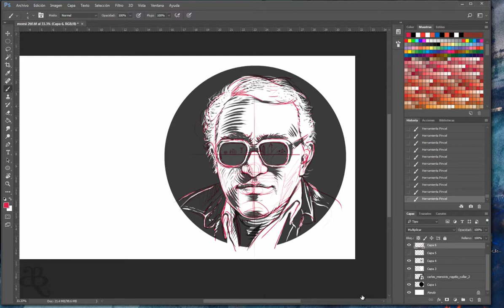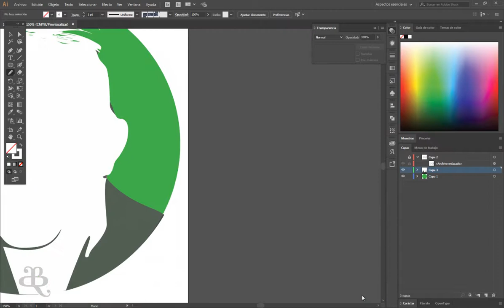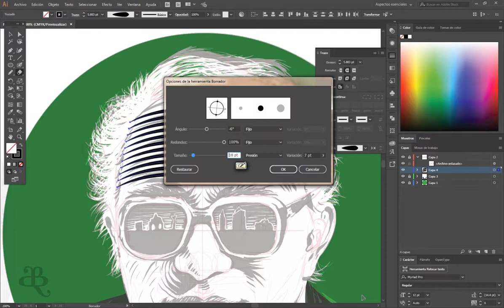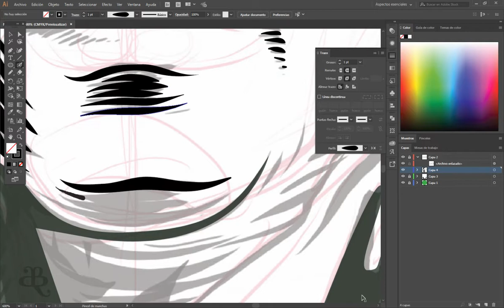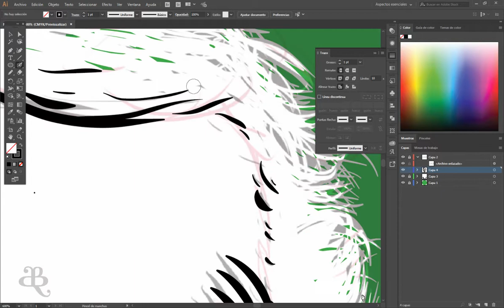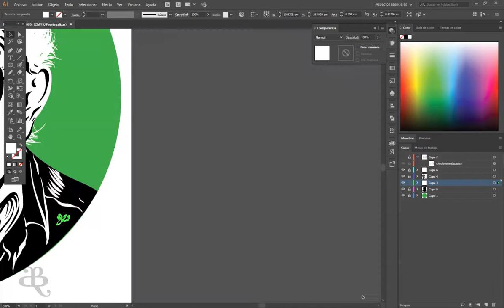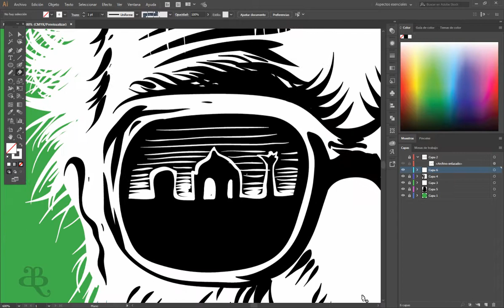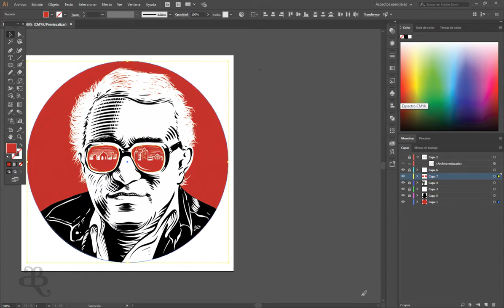¡Por mi madre Bohemios! Homenaje a Carlos Monsiváis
De nuevo este año me tocó hacer un homenaje a Carlos Monsiváis con un retrato que se estará imprimiendo en playeras en el Museo del Estanquillo, este video es parte del proceso de la imagen final. Para ver un poco mas visiten mi página: